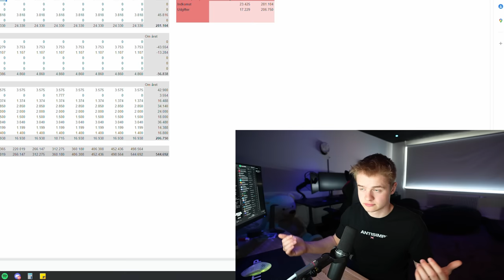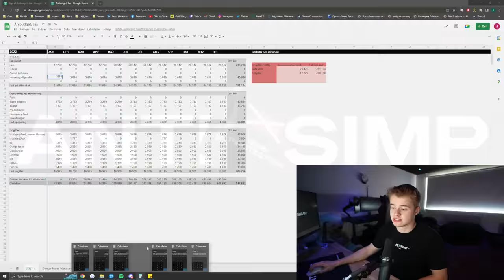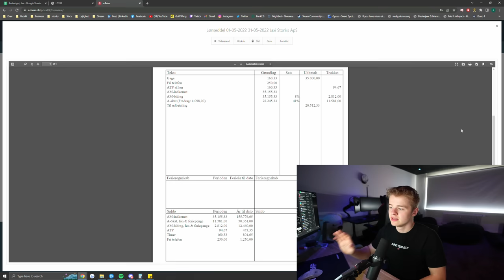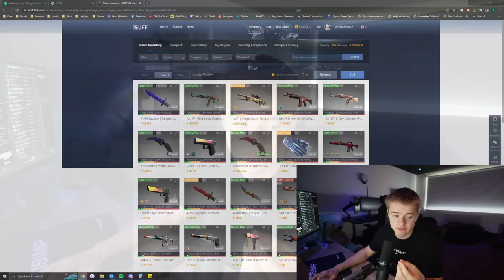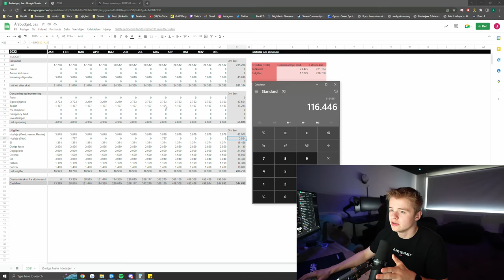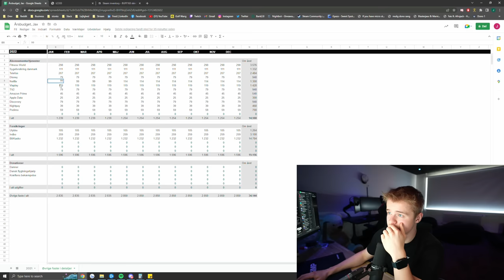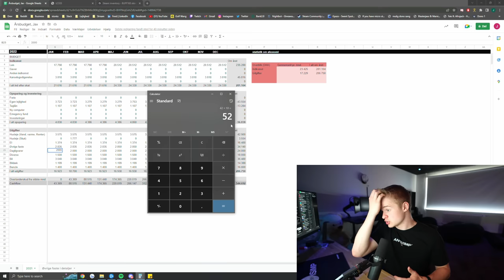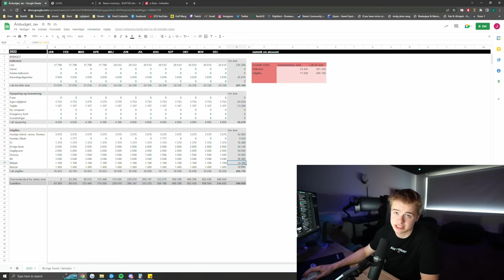SÅ MEGET FÅR JEG I LØN... (Min Privatøkonomi 2022)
I denne video laver jeg en lang gennemgang omkring min privatøkonomi! Vi går igennem mine udgifter, boliglån, billån og en snak om det at flytte hjemmefra! Hvis du har ideer eller spørgsmål til videoen, så skriv det gerne under i kommentarfeltet!